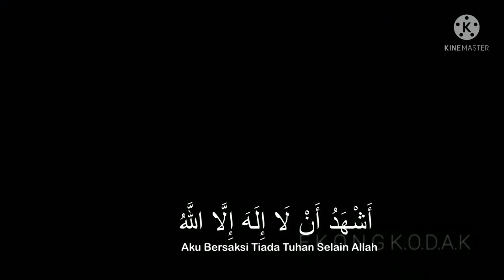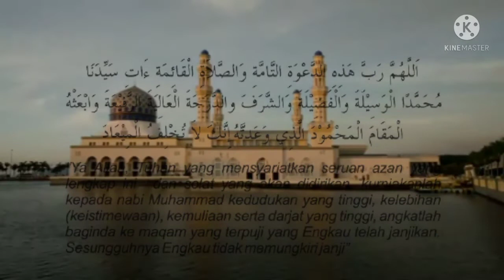Adzan Maghrib Sabah (2021)